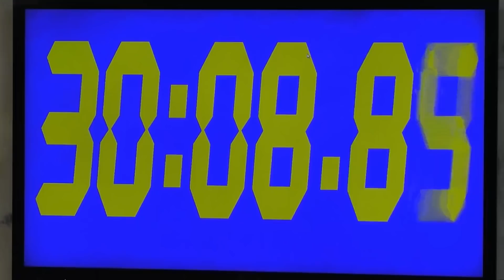PBB OTSO Teen Finale: Kuya, humanga sa katapangan ng mga Teen Housemates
The teen housemates fail to accomplish their last weekly task after they ran out of time.